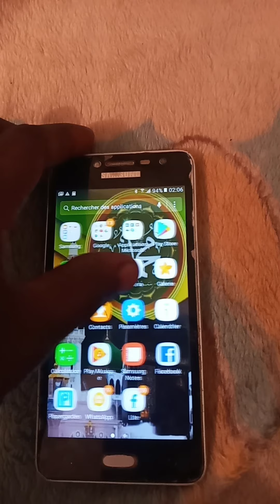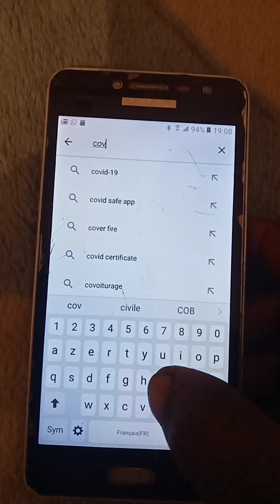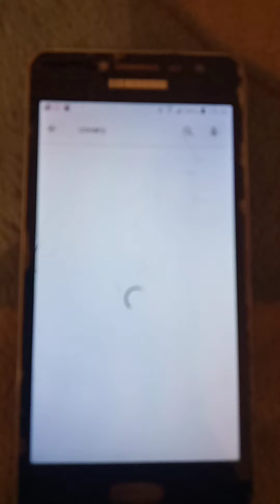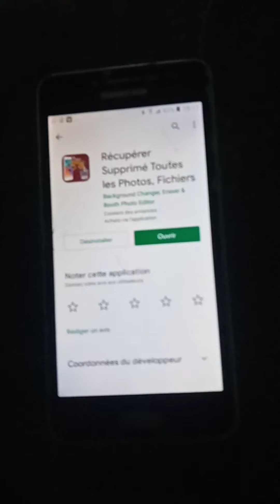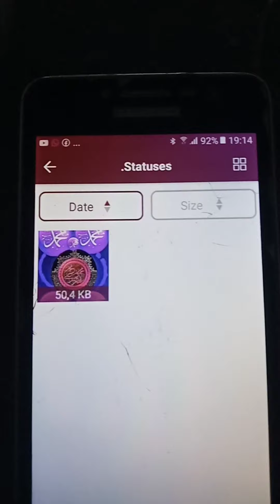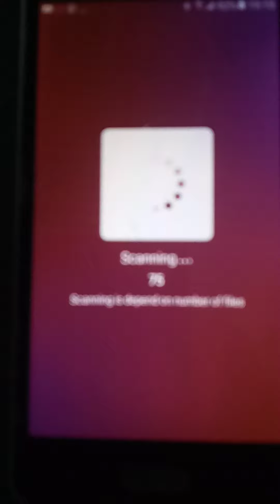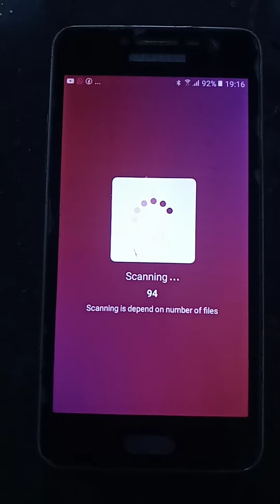matakan nighate ga KANDE photos 📷 video 📹 audio KAN NITOUSOU